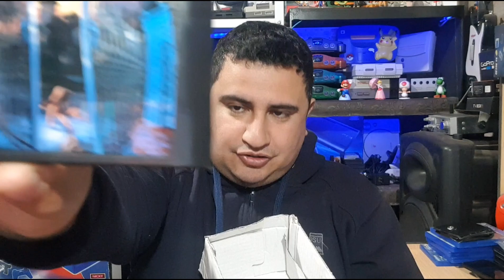compré un lote de cartuchos de segagenesis apertura en caliente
Hoy me llegó este lote de cartuchos que había comprado hace 3 semanas..  tardó mucho pero al fin lo tengo!